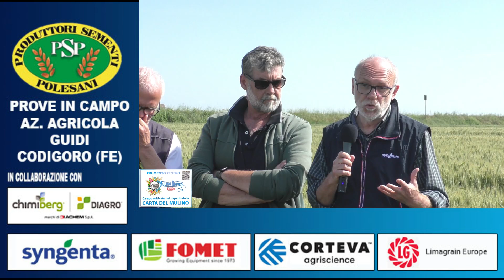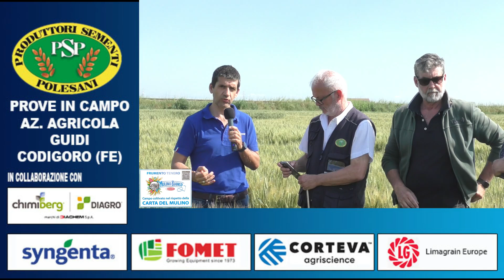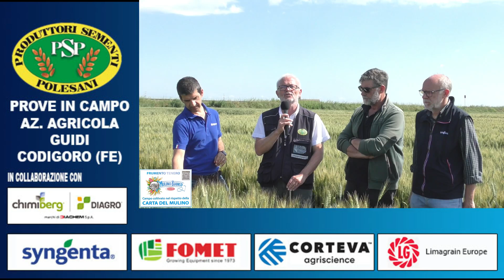Agricoltura 2.0 organizzato dai Produttori Sementi Polesani -azienda Agricola GUIDI di Codigoro ( 2)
continua il tour organizzato dai Produttori Sementi Polesani presso diverse aziende agricole nelle province di Rovigo e Ferrara. Il titolare dei Produttori Sementi Polesani Arnaldo Bovolenta ha permesso di osservare diverse varietà inserite nella Carta del Mulino, il disciplinare per la coltivazione sostenibile del grano, nato dalla collaborazione di Barilla con mulini, centri di stoccaggio e aziende agricole. oggi presso l'azienda Agricola GUIDI di Codigoro ( 2)